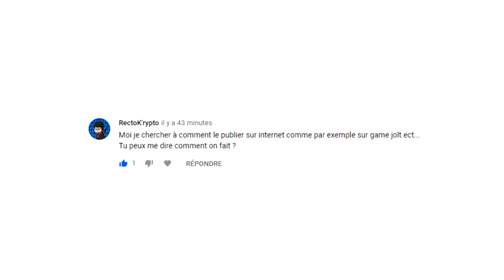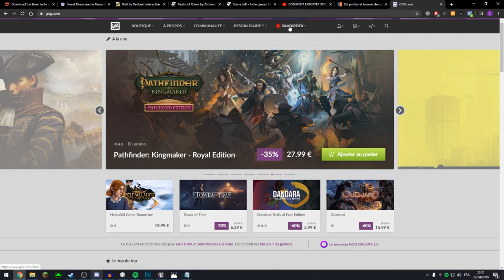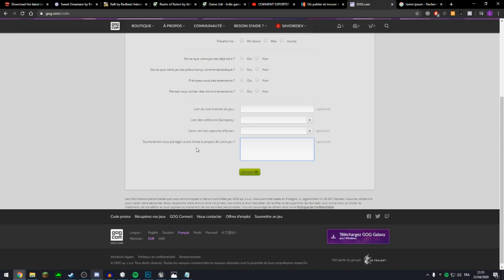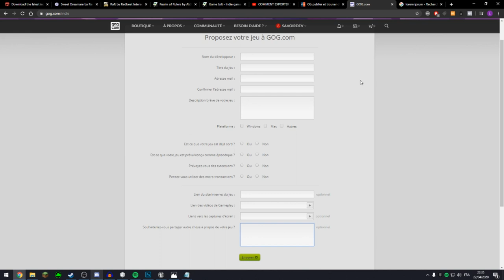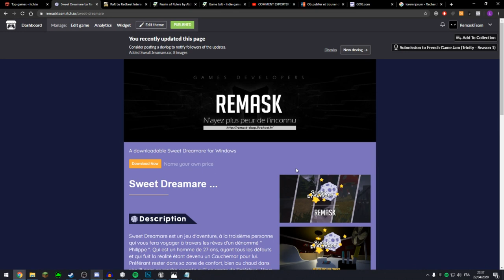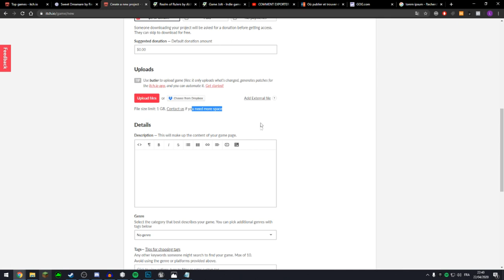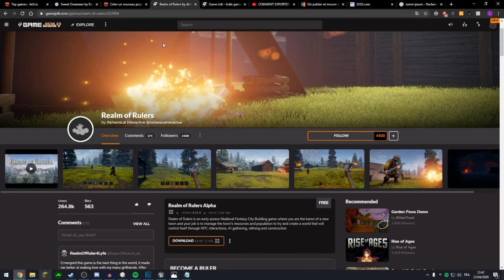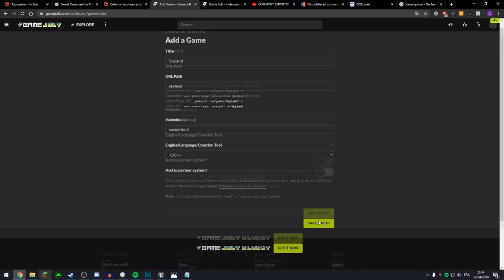COMMENT PUBLIER SON JEU GRATUITEMENT SUR PC ?! (Gamejolt / Itch.io / Gog)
Aujourd'hui, on se retrouve pour une suite à un précédent tuto dans lequel je vous montrez comment exporter son jeu sur unreal engine 4 (ue4 pour les intimes). Car en effet, aujourd'hui je vous montre comment publier votre jeu sur des plateformes de distributions (gratuite) pour avoir de la visibilité. Je ferais dans un future proche un tuto pour vous montrez comment le publier sur steam, google play, epic games, etc...

Si tu veux débuter en Game Development ou en Web Development, ou juste avoir plus de connaissance rends toi sur mon site :

" Je pense qu’il est très important d’avoir une boucle de rétroaction, où vous réfléchissez constamment à ce que vous avez fait et comment vous pourriez le faire mieux. " -Elon Musk-

Sur ce, bye et la paix sur vous !